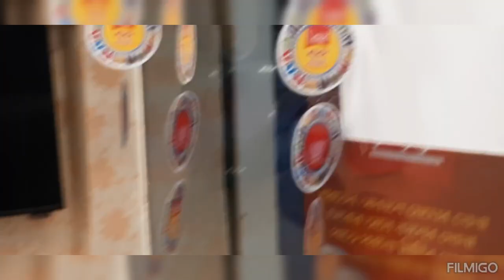🌺গোপালসোনাদের সাথে বিজয়া দশমী পালন করলাম❤️ dusshera celebrate with my laddugopal🌺❤️